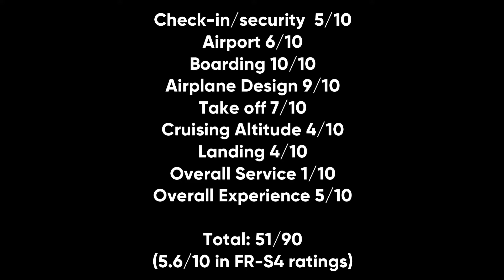FR: S4 - Episode #29 | City Airways - Economy | Roblox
RESOURCES & LINKS:
Flight Review Season 4:

*Ratings:*
Check-in/security  5/10
Airport 6/10
Boarding 10/10
Airplane Design 9/10
Take off 7/10
Cruising Altitude 4/10
Landing 4/10
Overall Service 1/10
Overall Experience 5/10

Total: 51/90
(5.6/10 in FR-S4 ratings)